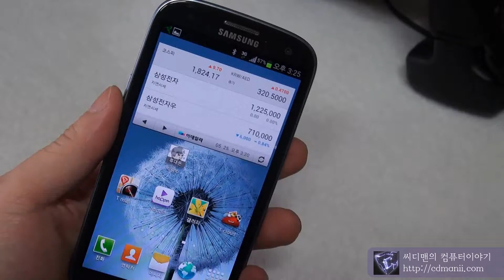Samsung Galaxy S3 화면전환 속도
삼성 갤럭시 S3의 화면전환 속도를 보여주는 동영상입니다.

보다 자세한 내용은 를 참고하세요.